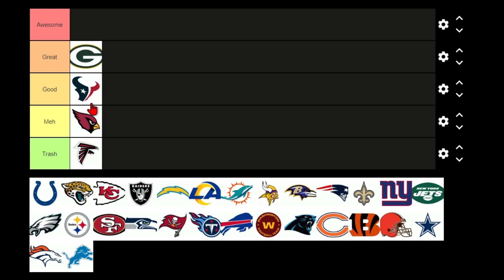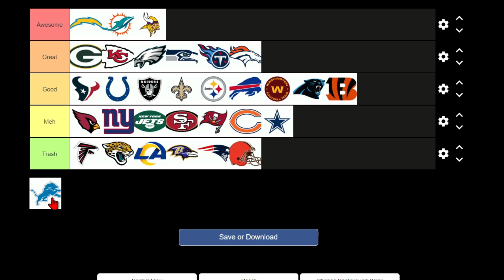NFL Logo Tier List!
They almost all face right...